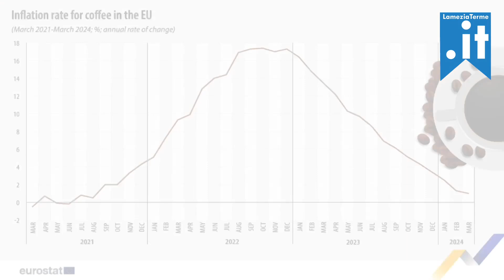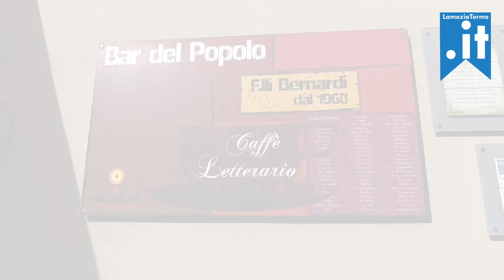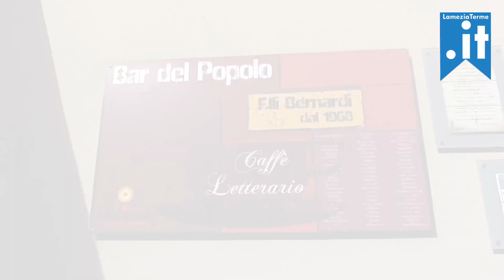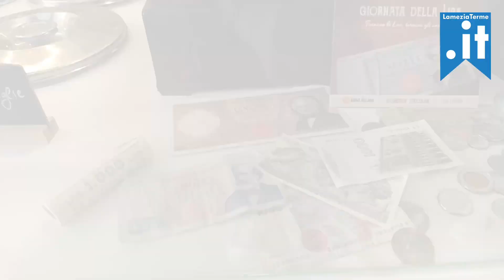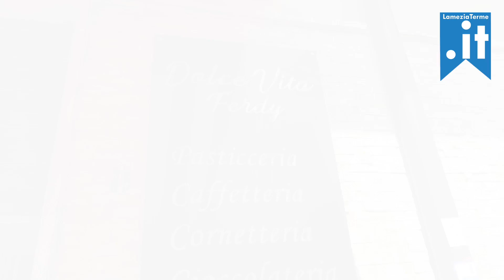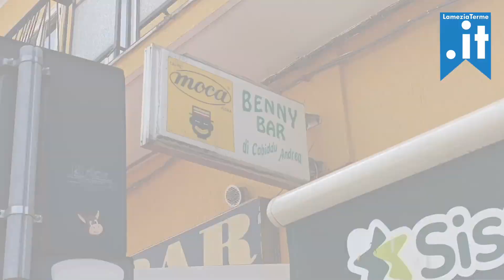Lamezia Terme (Cz) Inchiesta - Aumento del caffé nei Bar - Interviste